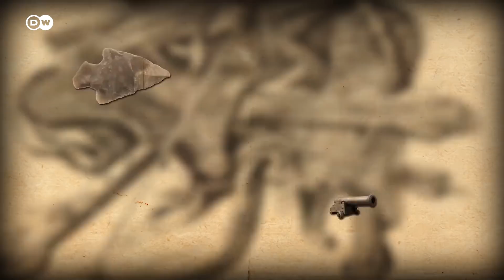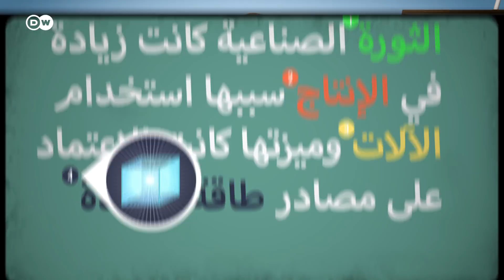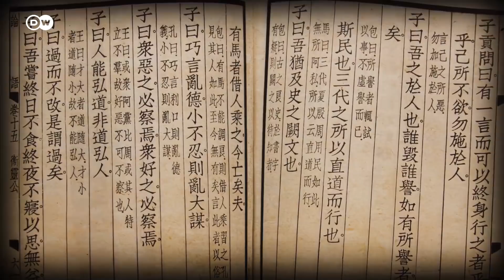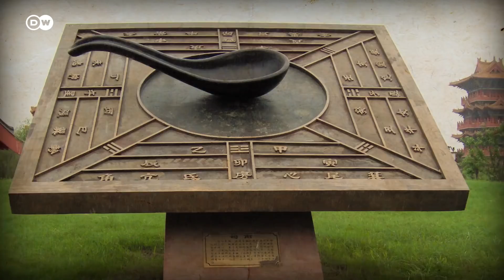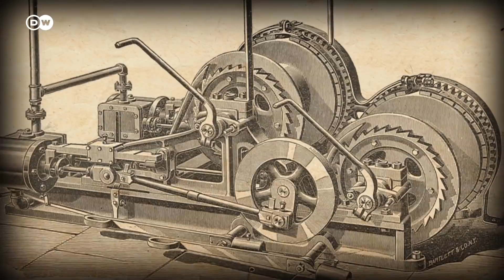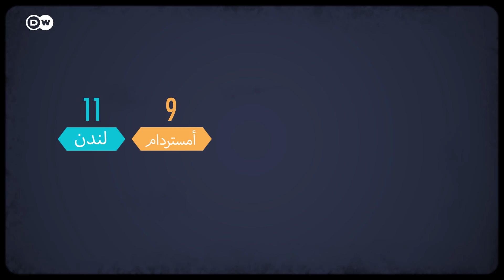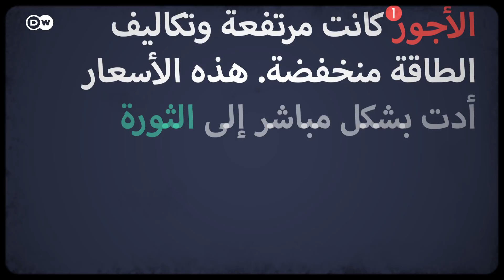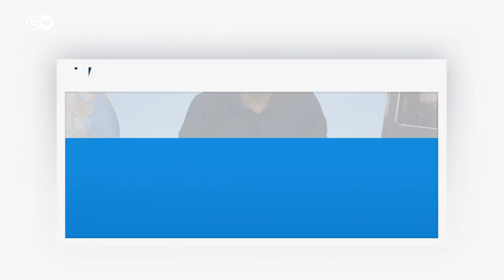الثورة الصناعية ولماذا بدأت في أوروبا - الحلقة 32 من Crash Course بالعربي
الثورة الصناعية ربما تعتبر أكثر الثورات ثورية على الإطلاق. لكن لماذا بدأت هذه الثورة في أوروبا، وبريطانيا تحديداً، بدلاً من مناطق أخرى في العالم؟ في هذه الحلقة يطرح ياسر عدة نظريات تحاول الإجابة على هذا السؤال الهام
هذه السلسلة تقدم بالتعاون مع قناة Crash Course الأصلية ويمكنكم مشاهدة النسخة الأصلية بالإنجليزية على هذا الرابط
- عبر تويتر (استخدام هاشتاغ الكراش_كورس): @dw_arabic
حسابات ياسر:
- تويتر وإنستغرام: @the_abumuailek